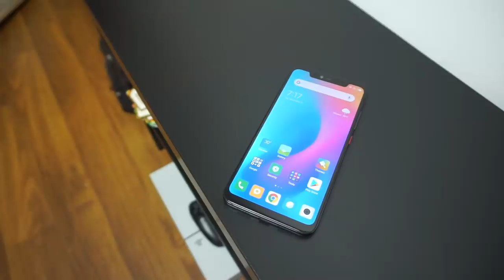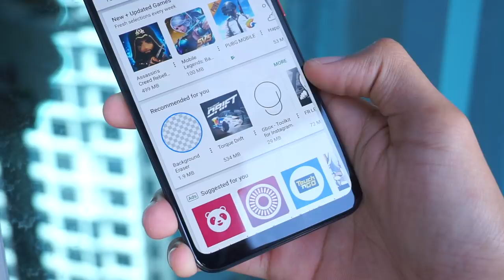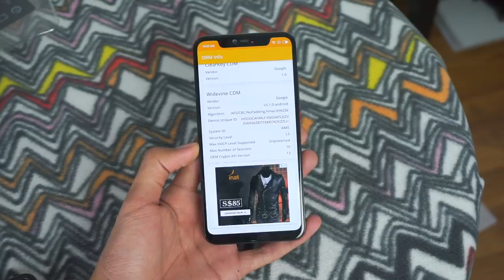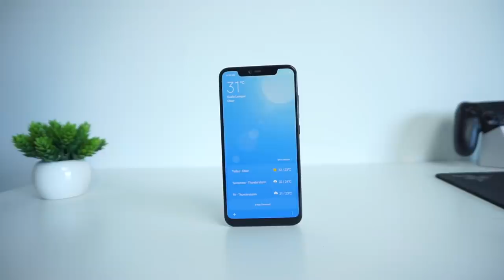Xiaomi Mi 8 Pro - Telefon Xiaomi Paling Berkuasa, 8GB RAM, Snapdragon 845, Cap Jari Pada Skrin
Peranti Xiaomi Mi 8 Pro ini adalah salah satu peranti Mercu daripada Xiaomi, menawarkan skrin yang cukup besar, ram paling tinggi yang boleh ditawarkan iaitu 8GB RAM, tidak kurang juga Storan iaitu sebanyak 128GB.

Menurut penggunaan singkat ini, Xiaomi Mi 8 Pro sememangnya berkemampuan melakukan segala apa tugasan yang dilontarkan. Tambahan pula dengan rekaan yang cukup unik menggunakan kaca telus pada bahagian belakang.